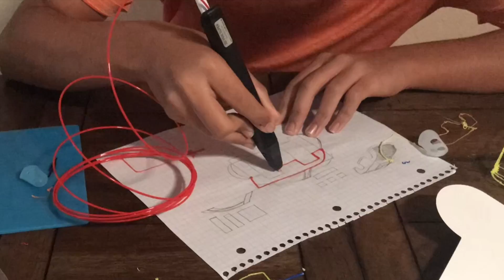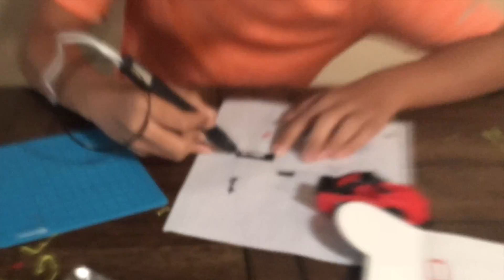3D Pen | Ep. 1: Practicing + Drawing A Car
This is my (naman)'s first 3D pen video!!! I got a new 3D pen a few days ago, and I decided to make a car.

Created By: Naman
Genre: 3D Pen
Episode: 1

Equipment:
-MYNT3D Super 3D Pen
-1.75mm PLA Filament